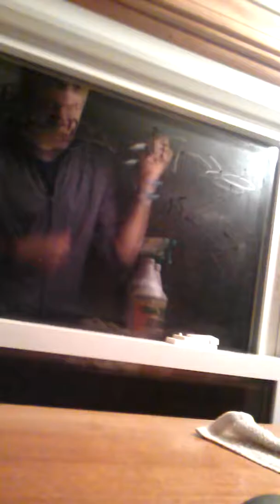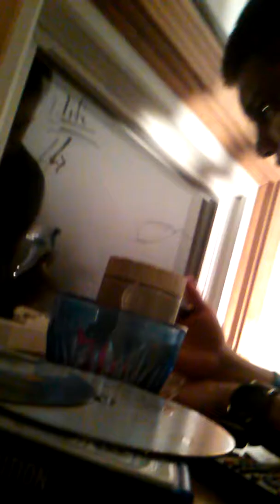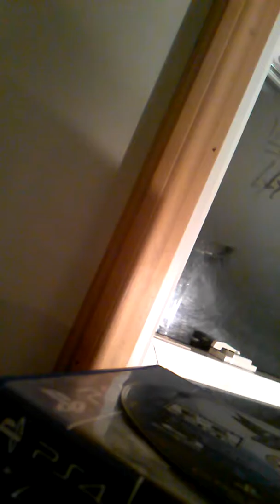Science: universal Travel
Don't ask just listen